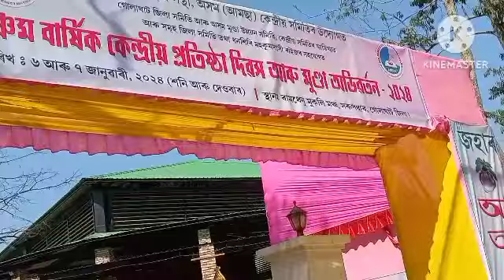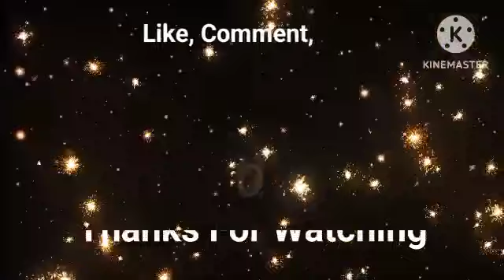পঞ্চম বাৰ্ষিক কেন্দ্ৰীয় প্ৰতিষ্ঠা দিৱসত মাননীয় বিধায়ক বিশ্বজীত ফুকনৰ আদৰনি ও ভাষণ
Anil Bara welcomes you
Anil Bara
Date : 7-8 th Jan.2024
Chief Guest :- Biswajit Phukan ,MLA
And also AASAA'S LEADERS AND MUNDA LEADERS WERE PRESENT IN THE PROGRAMME.